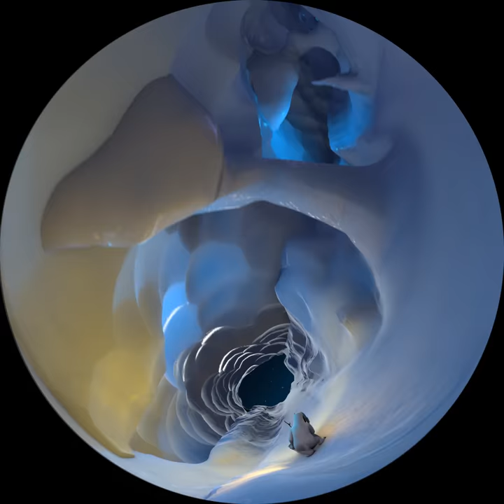Polaris, The Space Submarine and the Mystery of the Polar Night Trailer Fulldome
James, a traveling penguin from the South Pole, and Vladimir, a funny bear from the North Pole, meet on the Arctic sea ice. They become friends, talk about their respective regions and observe the stars together, wondering why the night is so long at the poles of the Earth. Novice astronomers, they are trying to solve this mystery by reasoning and observation. Thanks to the rigor of James and the inventive genius of Vladimir, their scientific adventure leads them to build an observatory and then an improvised spaceship. During a trip around the Earth, extended to Mars and Saturn, they get their answer and discover that the planets have similarities but also differences.

Polaris is a playful story combining pedagogy and astonishing 3D effects. Addressing astronomical concepts such as the tilt of the Earth’s axis, planetary types and ice in the solar system, the show also introduces key elements of the scientific method.